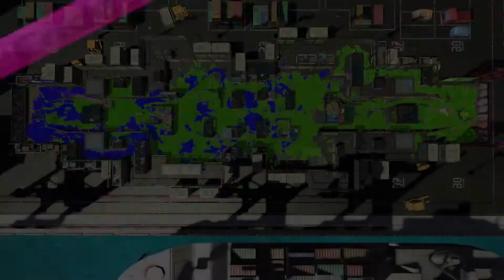Splatoon 2 Online Part 38 Schwapper Deko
Splatoon 2 Online Part 38 Schwapper Deko {1080p 60FPS, German Gameplay}
# Discord #: スプラテネル#2009

ℹ INFORMATIONEN ZUM SPIEL
Developer: Nintendo EPD
Publisher: Nintendo
Platform: Nintendo Switch

Release date
21 July 2017
1 December 2017 (Taiwan)[1]
2 May 2019 (South Korea)[2]

Genre
Third-person Shooter
Action-Adventure
Online multiplayer

Media
Game Card
Digital Download (eShop)

Game size
6.1 GB (standalone)
8.1 GB (with DLC)[a]

Ratings
ESRB: Everyone 10+
PEGI: 7

Predecessor: Splatoon